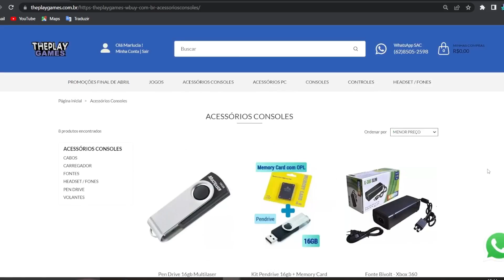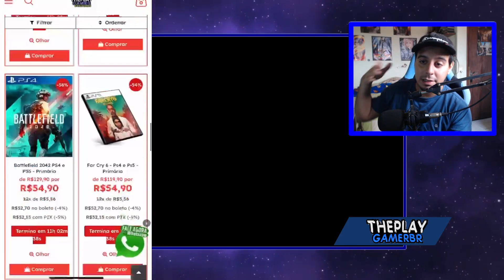C0RRE!! 3 J0G0S GR4TlS AG0RA N0 PS4, PS5 P/T0D0S J0GAR!! E TEM JOGOS BOM AAA POR APENAS 19,90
No vídeo falo de 3 games na faixa oficial na Playstation store pra galera jogar e mais